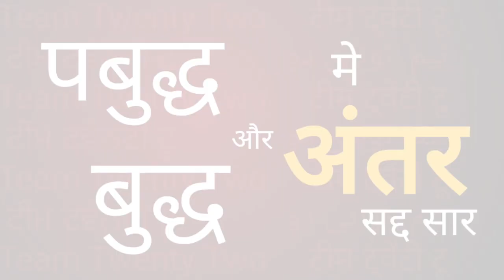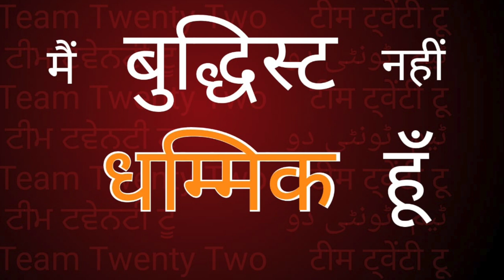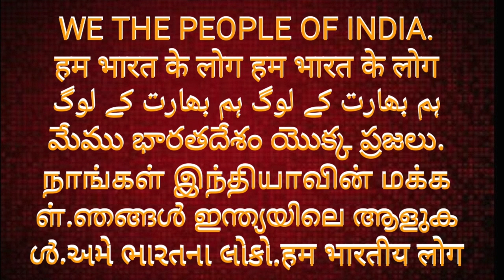बौद्ध बुद्धिस्ट बुद्ध पबुद्ध प्रबुद्ध में अंतर||सुधीर राज सिंघ || Sudhir Raj Singh ||Pali Language